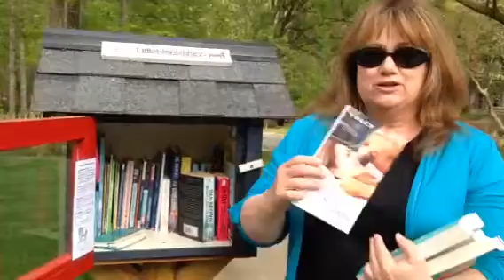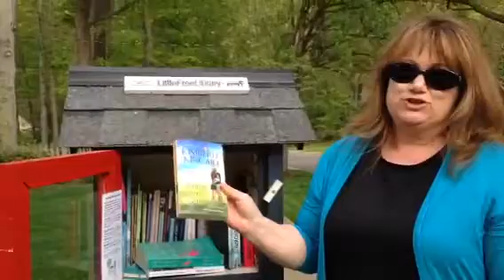Tgs Rockville MD